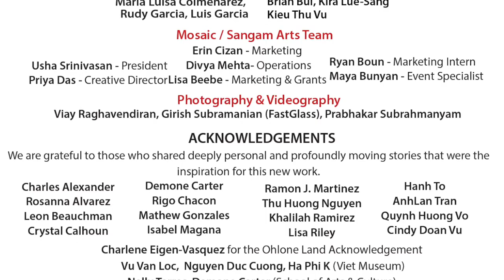Love, Loss, Life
Presented by Mosaic Silicon Valley

Experience our changing community and our connections to each other through the vision and artistry of Emmy Award-winning musician and vocalist Van-Anh Vo in her work, Love, Loss, Life. This is an extraordinary performance which reflects the transformation of cultural boundaries that comes from cross-cultural understanding and shared experience. Love, Loss, Life – A Multimedia & Music Performance is about the shared struggles, joys, and triumphs of the people of the Valley of the Heart’s Delights presented as a rich tapestry of music, video, and spoken word based on Vo’s extensive research into Vietnamese American history, and interviews with elders and historians from the Vietnamese, African-American and Chicano communities.